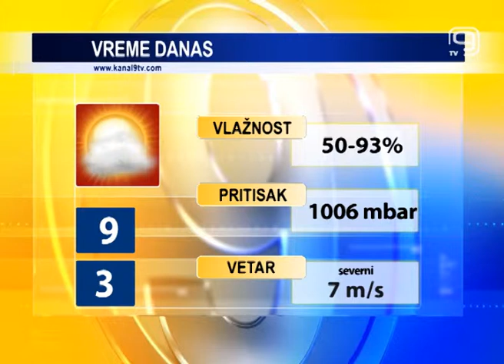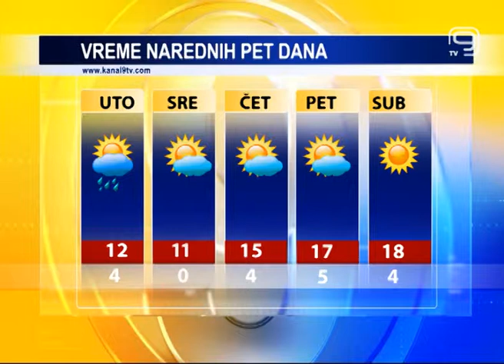TV KANAL 9, NOVI SAD: Vremenska, agro, bioprognoza: 06.04.2015.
Danas u našem gradu hladno vreme sa povremenim sunčanim periodima. Toplije prolećne dane možemo očekivati od četvrtka.